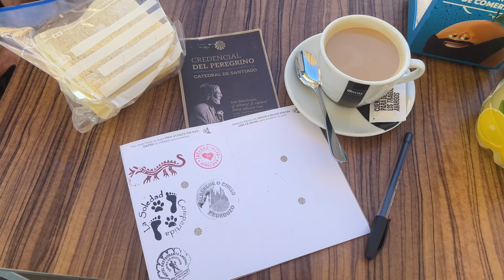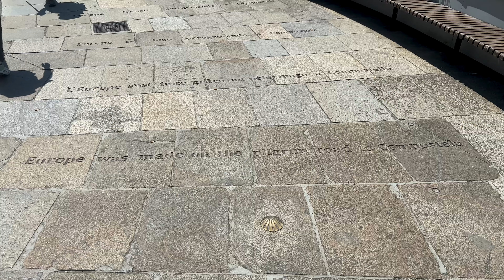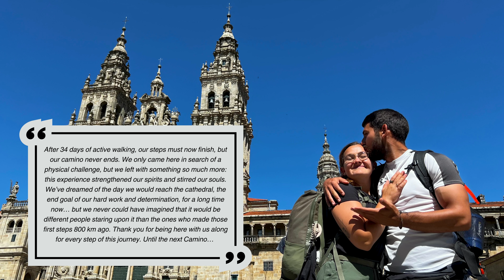Arriving to Santiago de Compostela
After 800km on the Camino del Norte, our final steps into Santiago de Compostela are full of emotion. Witness our full reactions walking into the Plaza do Obradoiro and seeing the Santiago Cathedral for the first time, the end goal and final destination of over 34 days of walking. We hope you join us for the emotional end of this massive physical and spiritual journey on the Camino de Santiago. Buen Camino, peregrinos!

𝙂𝙧𝙖𝙗 𝙮𝙤𝙪𝙧 𝘾𝙖𝙢𝙞𝙣𝙤 𝙖𝙥𝙥𝙖𝙧𝙚𝙡 𝙖𝙣𝙙 𝙢𝙚𝙢𝙚𝙣𝙩𝙤𝙨 𝙝𝙚𝙧𝙚!
^ handmade by us with love! Thank you for supporting our small channel so we can continue taking you on adventures like these.